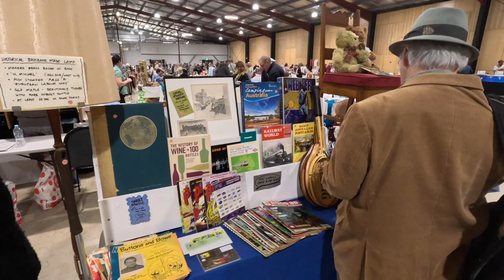Step Back In Time, Walk Through The Antiques and Collectables Fair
I take a stroll through the Ipswich Antiques and Collectables Fair, I do wish it was on for a few days as I feel I missed filming a few treasures.